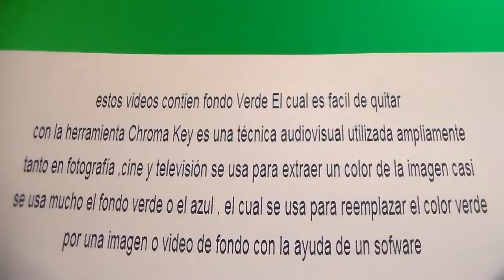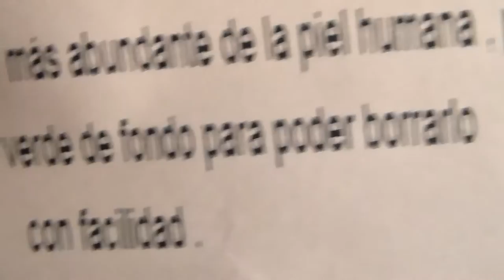Food " Free Chroma Key Effects " comida Green screen Gratis Fondo Verde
For the background playing the same camera movement as the original image , while filming is set in the wall of the set a " trace points " (tracking points) which are then detected by the computer and its movement transferred to the new fund . Another technique to achieve this , widely used in television, is to roll into a " virtual set " broadcast live                                                                                                                                                                                                                 as whose coordinates their movements to th                                                                                                                                                                                                                                                                                                                                                                                                                                                                                                                                                                                                                                                                                                                                                                                                                                                                                                                               e computer, and this in turn applies , also in real time , the new fund , digitally created a scenario in 3 dimensions.